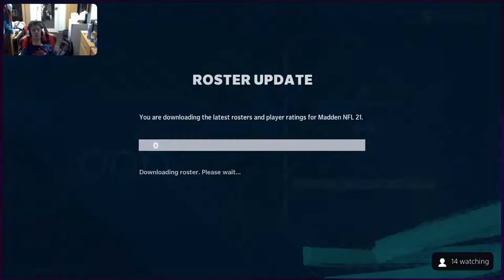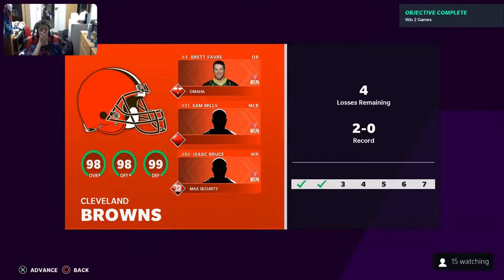MUT 21: Online H2H seasons gameplay with 99 Jadeveon clowney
Madden 21 LIVE